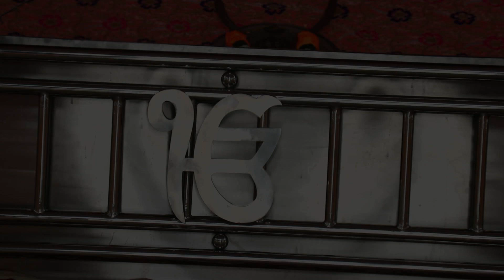ANAND KARJ HL LOVELY by aryan studio pehowa 9416912300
Ardas & doli